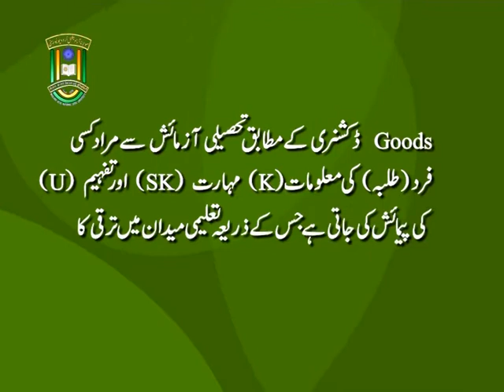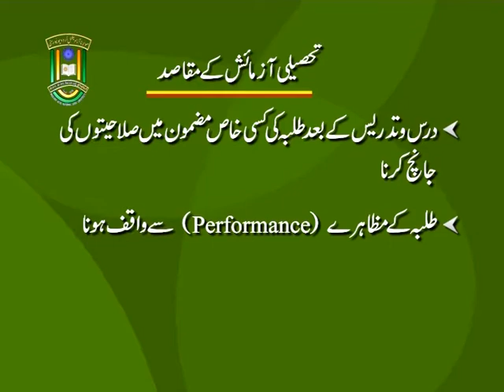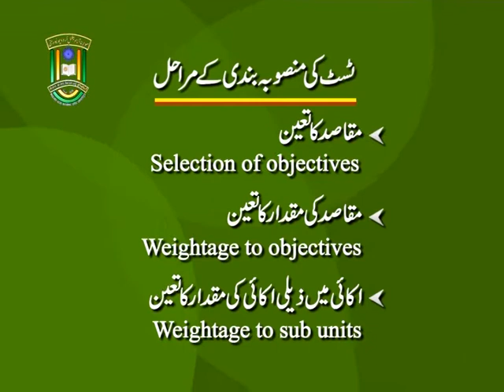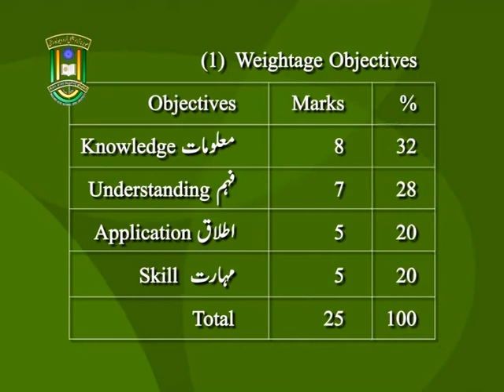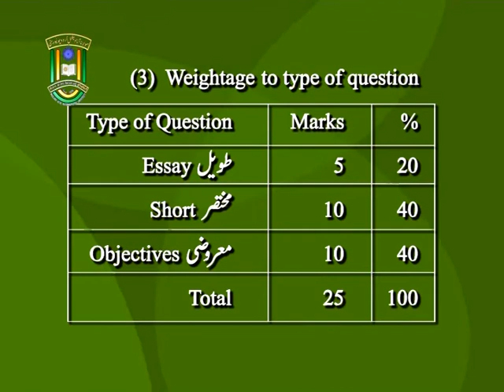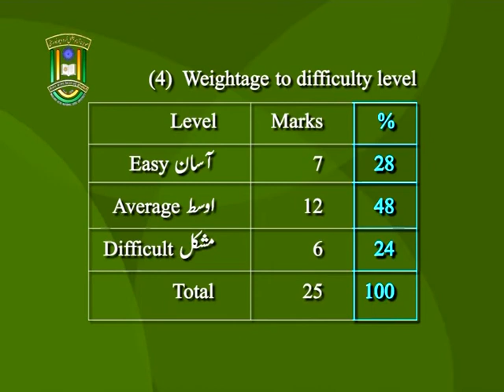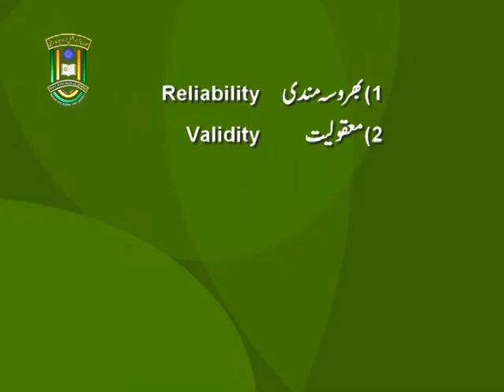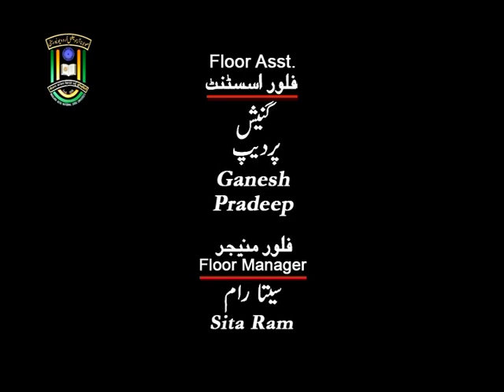IMC, MANUU_Acheivement Test_B.Ed_1st Year